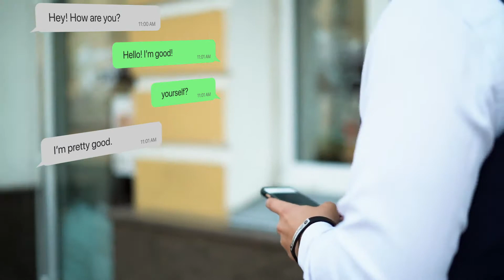Text Message Chat Animation - After Effects